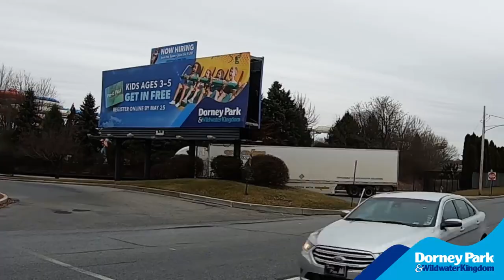The first Seaside Splashworks Fiberglass Pieces and Structure Supports Arrived TODAY!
The first fiberglass pieces and support posts of Seaside Splashworks have arrived at the park. It definitely brightened up our day. 💦🌴